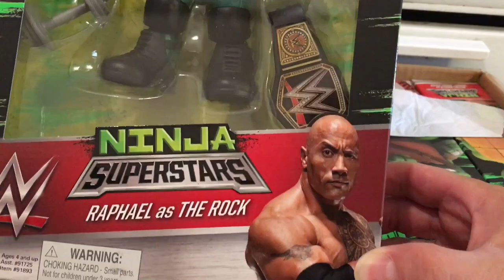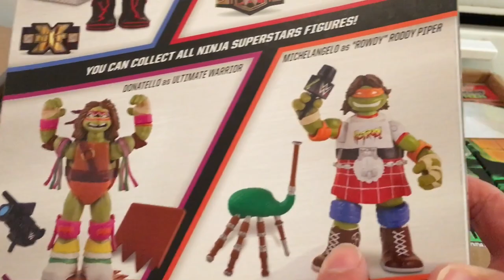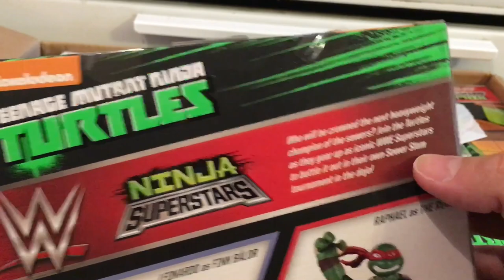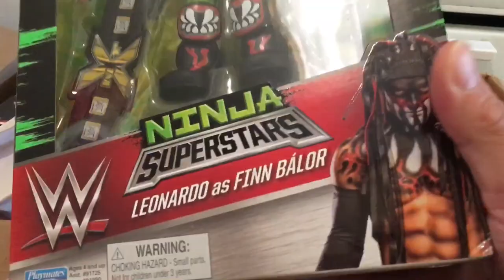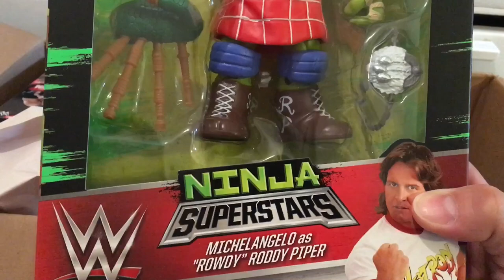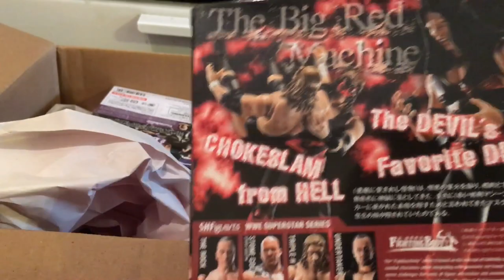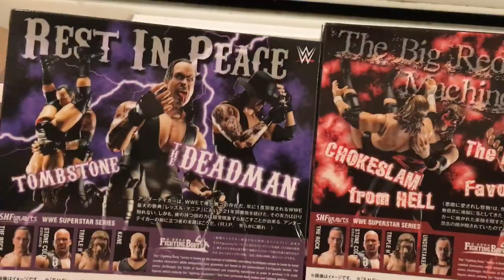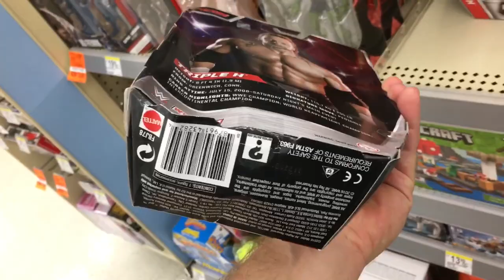WALGREENS TRIPLE H TOY SHOPPING! TMNT RINGSIDE UNBOXING! SH FIGURE ARTS UNDERTAKER AND KANE!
Grim's Toy Show joins Ebenezer Mittelsdorf as he rages in reaction with the funniest freakout when finding WWE elite wrestling figures at walgreens and more on a wwe toy scavenger hunt!